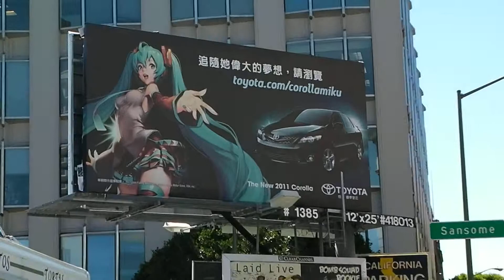TOYOTAの看板広告 中国語版 はｱｷﾊﾞ系だった２